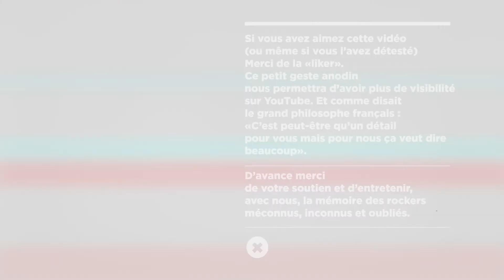The Gories "Hey Hey, We're The Gories"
Live 7 Juillet 2009  - La Maroquinerie
J'ai acheté l'album "I know you fine, but how you doin'" quand il est sorti chez New Rose. Un album garage et puissant qui marque sa filiation avec la grande famille Crampsienne. The Gories est un trio qui a la particularité d'avoir un chanteur/guitariste black. Et j'ai une passion pour les groupes de rock avec des musiciens black : Love, Bloc Party, Bad Brains pour ne citer qu'eux. J'avoue ne pas vraiment savoir pourquoi, peut-être un supplément de "soul"... Anyway, je suis particulièrement content de publier cette chanson live du groupe à la Maroquinerie à Paris. Un lieu que je fréquente assidument depuis quelques années. Peut-être le seul "club" digne de ce nom...